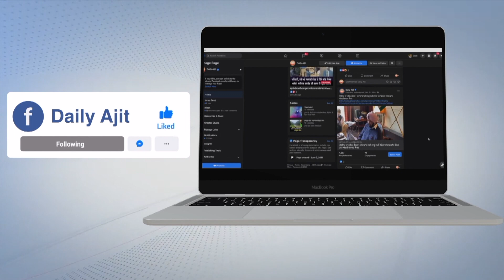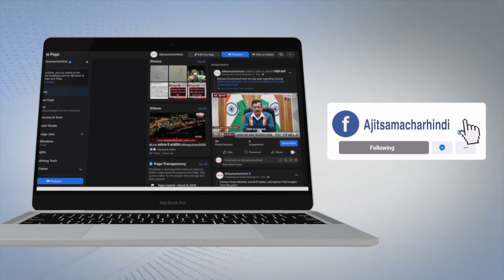ਡੇਰਾ ਬਾਬਾ ਨਾਨਕ ਦੇ ਲੋਕ ਰੰਧਾਵਾ ਨੂੰ ਹਰਾਉਣ ਲਈ ਕਾਹਲੇ - ਖੁਸ਼ਹਾਲਪੁਰ ਅਤੇ ਰਵੀਕਰਨ